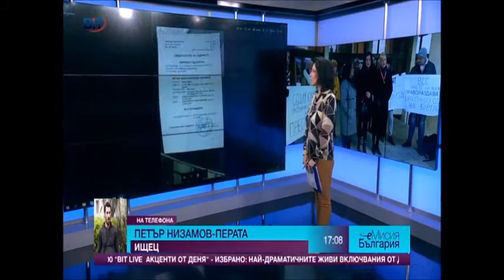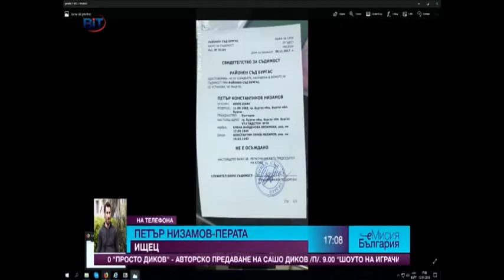Защо Петър Низамов осъди няколко поръчкови медии?